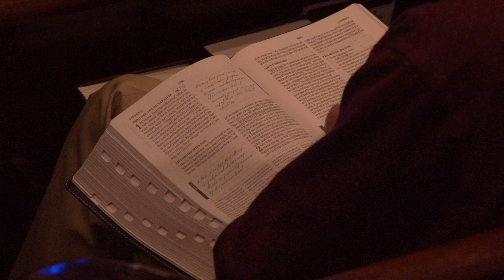Back to the Mission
Broadcast for Jan. 9, 2022